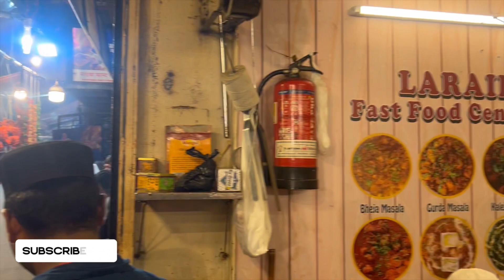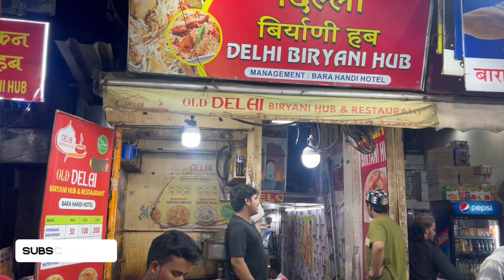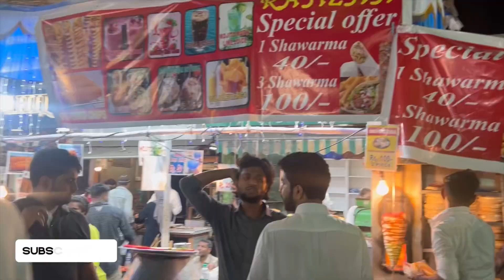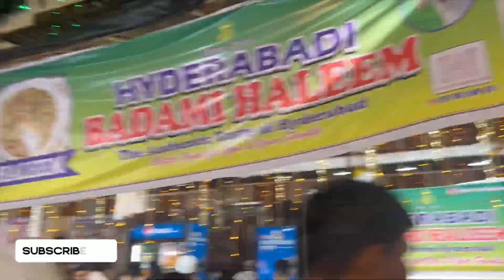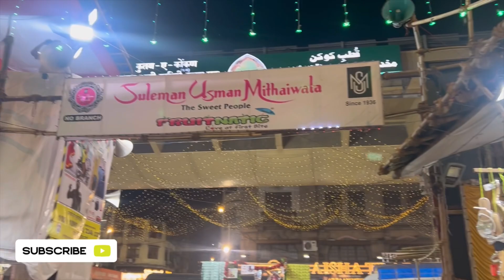Mohammed Ali Road Ramadan 2024